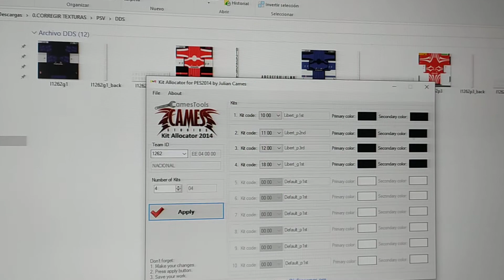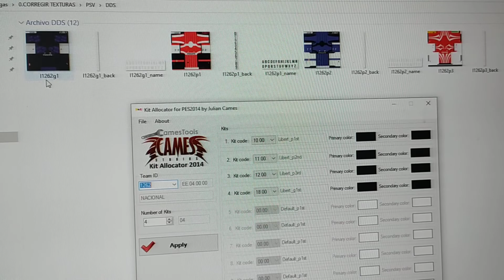CONFIGURACIÓN DE KITS BY CABANAXBOX Y JULIÁN CAMES